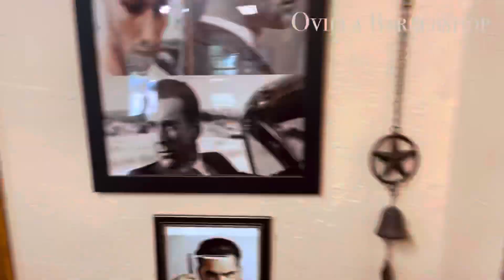Haircut undercut / wide Mohawk. /man’s layers cut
This customer wants a compete different looks ! He wants side to be short but keep top and back long ! His end result made him so happy ! He looks handsome for sure 😉